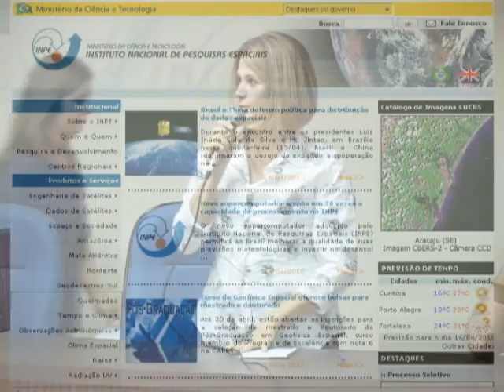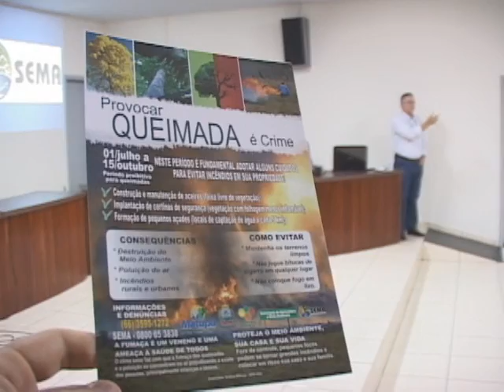AUDIÊNCIA QUEIMADAS CAMARA.wmv